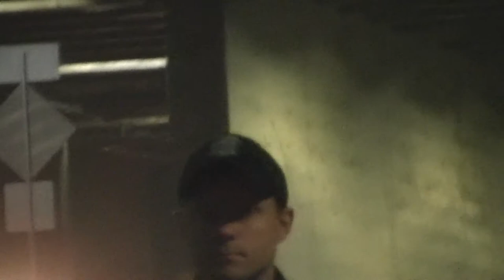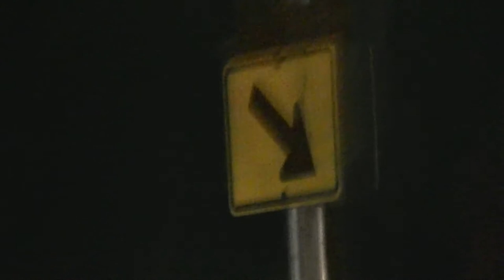"Shut It Down" Olympia - Raw Video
This video consists of a compilation of about 12 video clips taken at an anti police brutality march in support of Mike Brown, Eric Garner, and all victims of police violence nationwide, in Olympia Wa.